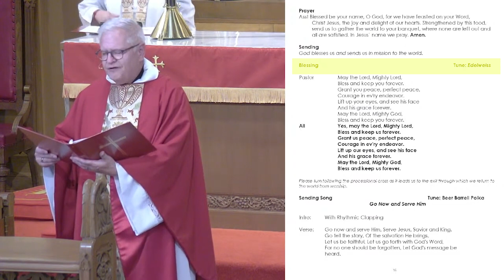Blessing Song (Set to tune of Edelweiss)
This blessing song led by Rev. Richard Rhoades was sung during the Polka Worship Service which concludes the 41st Annual Island Oktoberfest.